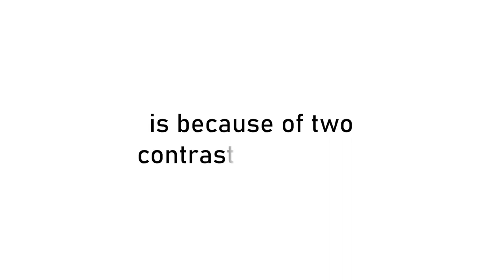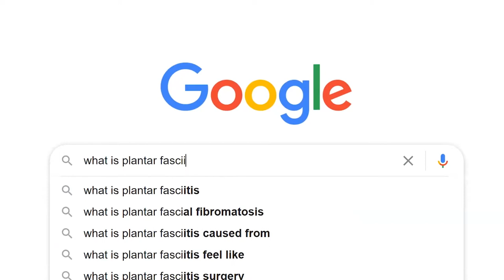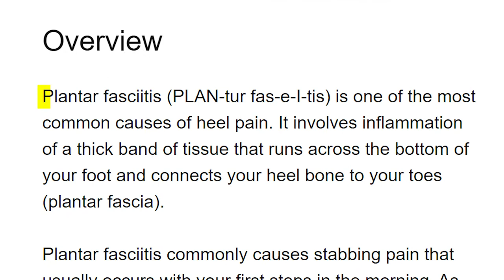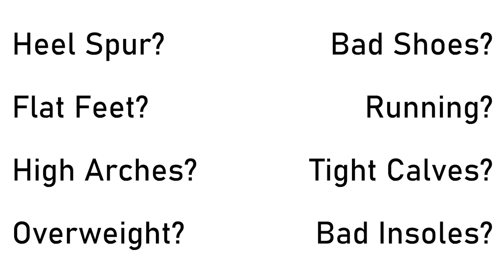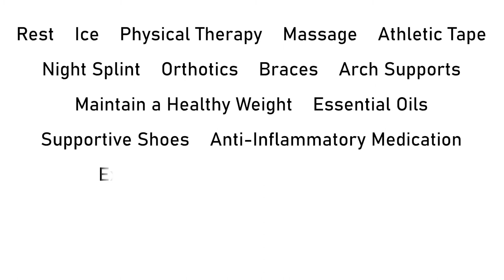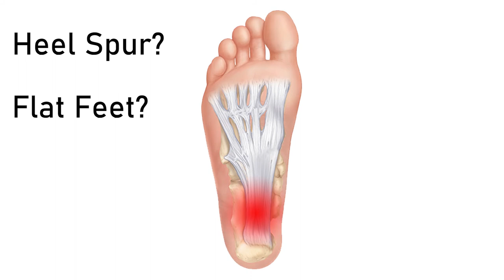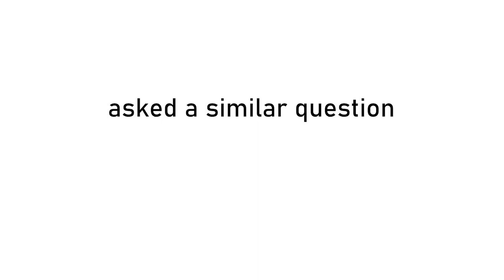Why Doctors Haven't Cured Plantar Fasciitis - (Part 1)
Do your feet hurt? Specifically in the heel or arch area of your feet?

Or have you been told that you have plantar fasciitis?

And are you frustrated that your pain will not go away despite following your doctors’ recommendations of wearing supportive shoes, completing exercises and stretches, and/or limiting certain physical activities?

Well what if your doctor doesn’t know how to fix your plantar fasciitis, all because maybe they don’t know the true cause of your plantar fasciitis?

Hi, I’m Sean Daniel of Foot Truth, and in this video we're gonna learn:

(0:40) - 1) The shocking truth about plantar fasciitis cases.

(1:37) - 2) What is plantar fasciitis?

(2:37) - 3) Potential causes of plantar fasciitis

(3:57) - 4) Potential solutions for plantar fasciitis

(5:33) - 5) Why I believe doctors haven't cured plantar fasciitis

SOURCE for x-ray clip at 6:11

Today, in 2021, there is no shortage of information and research available regarding plantar fasciitis. And also in today’s age, shoe companies are supposedly making the “most technologically advanced” and research-backed footwear.

Despite these things I just mentioned there are still about 3 million plantar fasciitis cases each year just in the United States. And between $192 million dollars and $376 million dollars is estimated to be spent each year treating plantar fasciitis.

If doctors and shoe companies discovered and made available the true solution for plantar fasciitis why would there be so many cases EVERY year, and why would loads of money continually be spent on treating this foot problem?

In this first video in my 3 part series on plantar fasciitis we’re going to discover why your doctor might not know how to fix your plantar fasciitis.
First let’s figure out what plantar fasciitis actually is.

The suffix of “-itis” (i-t-i-s) in Plantar Fasciitis means inflammation.
Therefore Plantar FasciITIS means inflammation of the plantar fascia.
And your plantar fascia is the thick band of tissue that runs across the bottom of your foot and connects your heel bone to your toes.

According to the MayoClinic, which is one of the biggest medical organizations in the world, quote “Plantar fasciitis is one of the most common causes of heel pain.”

They continue to say, “Plantar fasciitis commonly causes stabbing pain that usually occurs with your first steps in the morning. As you get up and move, the pain normally decreases, but it might return after long periods of standing or when you stand up after sitting.”

If this sounds like the pain you’re experiencing, then according to the MayoClinic and many other health websites and doctors, you may have plantar fasciitis.

And in order to get rid of your plantar fasciitis, you must learn what is truly causing it.

So what is the cause of Plantar Fasciitis?

Unfortunately, the Mayo Clinic’s website (possibly like your doctor) lists many possible causes of Plantar Fasciitis, ranging from tight calf muscles to being overweight to even “not wearing supportive shoes”. BUT it also says quote “The cause remains unclear in many cases of plantar fasciitis.”
This information is coming from the Mayo Clinic, which is one of the biggest medical organizations in the world. They employ almost 60,000 staff members, over 4,500 of which are physicians and scientists. And they spend over $660 million a year on research.

Yet despite their huge staff and the heaps of research they do each year, the Mayo Clinic still says on their website quote “The cause remains unclear in many cases of plantar fasciitis.”

And since there are so many plantar fasciitis cases each year and so much money is spent treating it each year (show the figures on the screen when I say this), obviously our medical professionals and shoe companies are not doing a good job of identifying and eliminating the main cause or causes of plantar fasciitis.

But despite this lack of assuredness on the true causes, what does the Mayo Clinic, along with many doctors and podiatrists, prescribe as possible solutions for Plantar Fasciitis?

It’s an extremely long list that ranges from icing, to wearing braces, and even to shock wave therapy.

And if I had plantar fasciitis, like I did a few years ago, I’d be overwhelmed and wouldn't know which possible solution to try first.

Unfortunately since the Mayo Clinic and doctors list so many possible solutions for plantar fasciitis, it only proves that quote “The cause remains unclear in many cases of plantar fasciitis.”